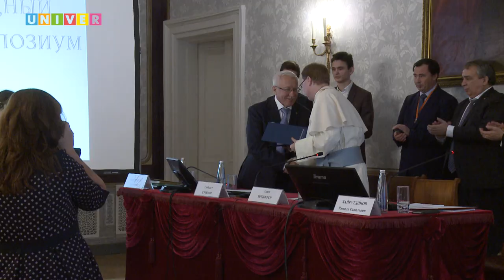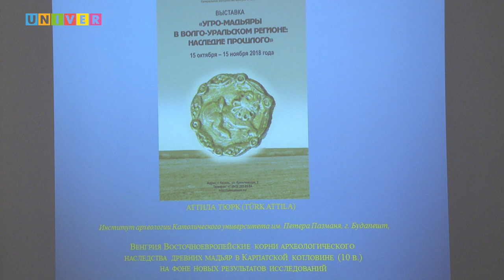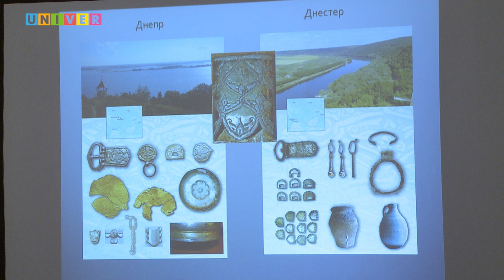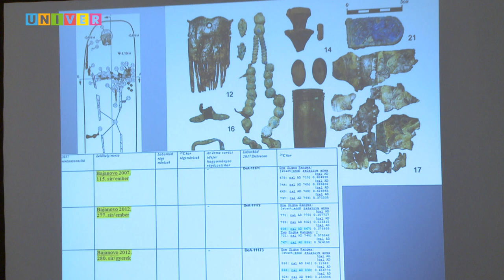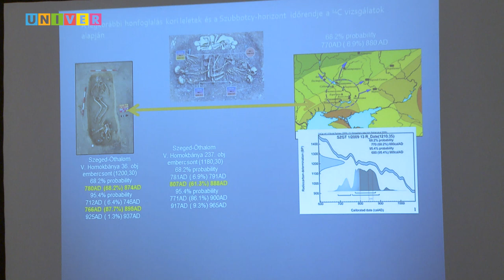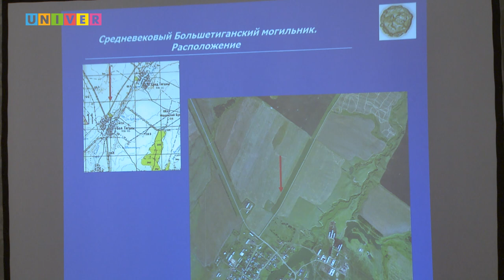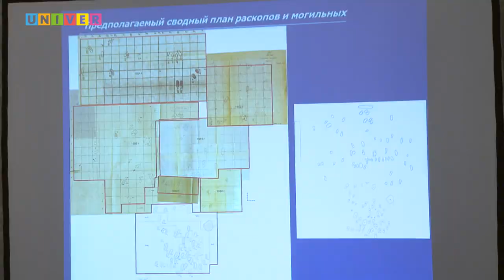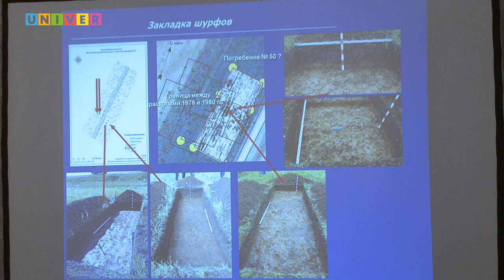IV Международный Мадьярский симпозиум «Мадьяры в Северной Евразии: истоки и традиции культуры»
Симпозиум стал одним из самых представительных за всю историю своего существования. В его работе приняли участие более 60 ученых из России, Венгрии, Китая, Ирана, Турции, Казахстана, Молдовы и Украины.
Научный форум организован Казанским федеральным университетом, Институтом археологии АН РТ, Католическим университетом им. П. Пазмани, Венгерской академией наук, Южно-Уральским филиалом Института истории и археологии УрО РАН, Южно-Уральским государственным университетом